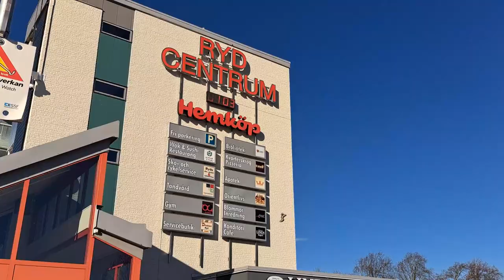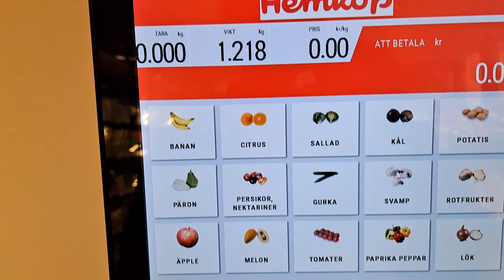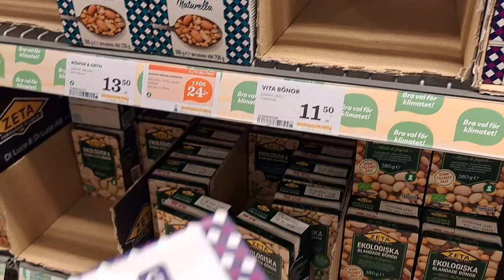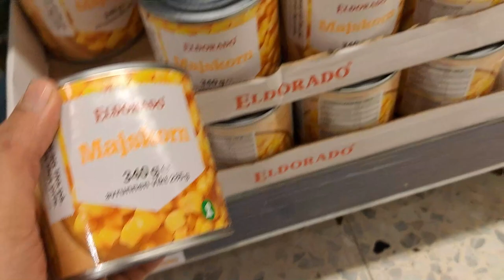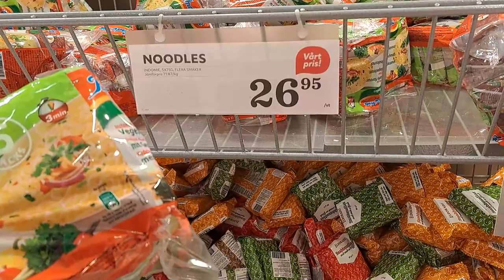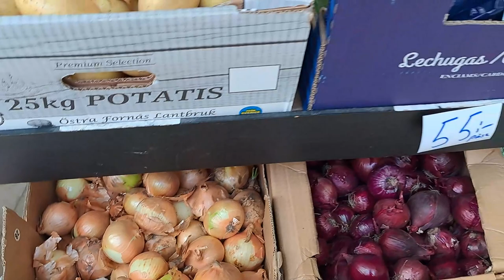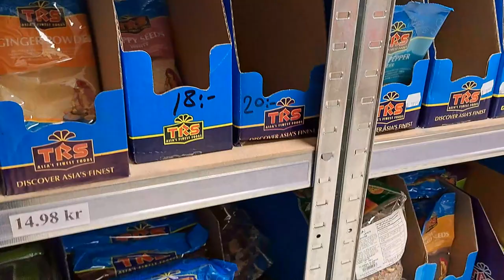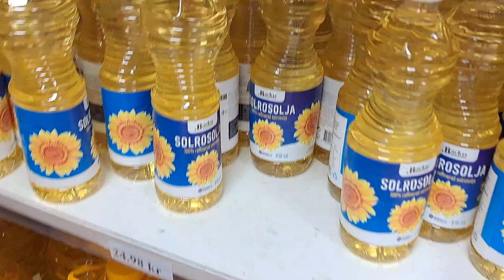How Expensive is Sweden | What are the prices of Daily Grocery in Sweden?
This video is about the prices of daily grocery and food in Sweden, I am a student living in Sweden and make videos regarding to the daily life in Sweden. This video will give you idea about the food and grocery prices in Sweden.